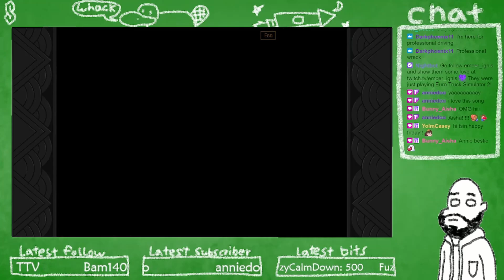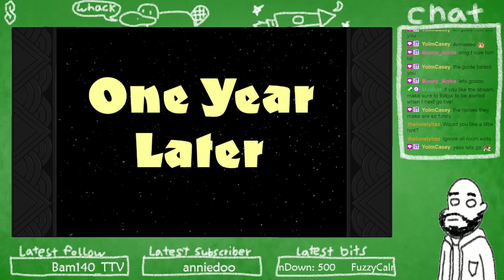Got a New Job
I stream live on Mondays, Wednesdays, and Fridays at 7pm CST, and Sundays at 11am CST.